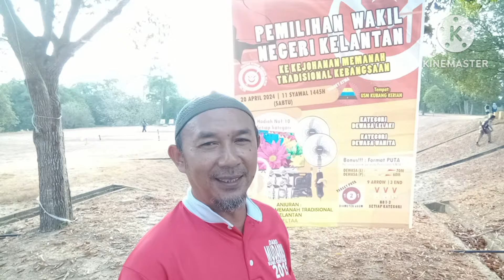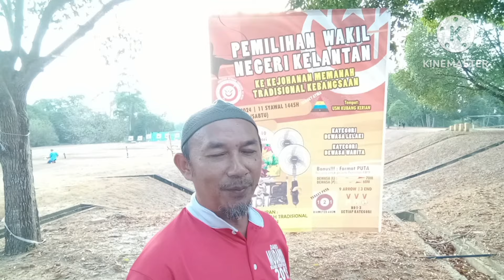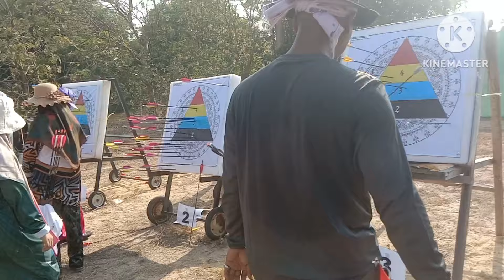Kejohanan Pemilihan Wakil Kelantan Memanah KMKT 2024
tahniah kepada semua pemanah